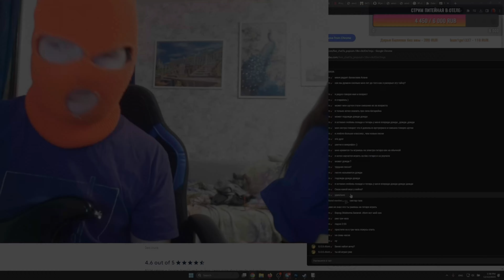ОРАЛО И САША ПОЮТ ПЕСНИ И ИГРАЮТ НА ГИТАРЕ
Нарезка сделана _...:::PIVO-SOS-PRODUCTION-:::..._

Видео «Алкострим с гитарой: песни под гитару, веселье и уют» — это атмосферный стрим, где мы вместе с девушкой и котом исполняем любимые песни под гитару. В непринужденной обстановке, с бокалом в руках, мы играем на гитаре, выполняем ваши музыкальные запросы и просто наслаждаемся вечером. Присоединяйтесь к нашему уютному прямому эфиру на Твиче, чтобы послушать живую музыку, поболтать с нами в чате и просто хорошо провести время. Не пропустите, будет весело и душевно!